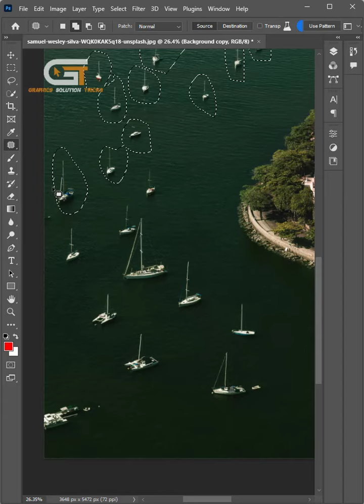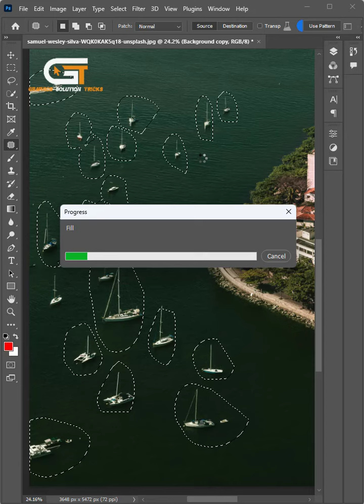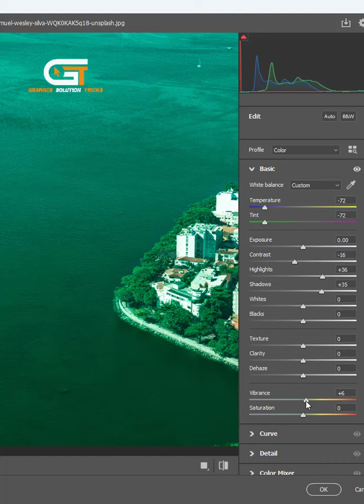How To Remove Objects From photo in Photoshop Tutorial | Adobe photoshop